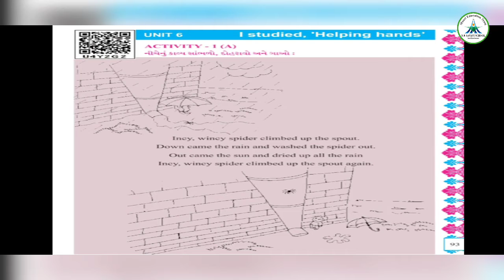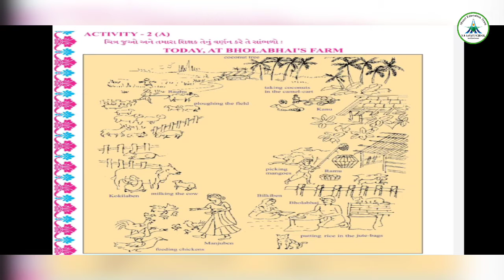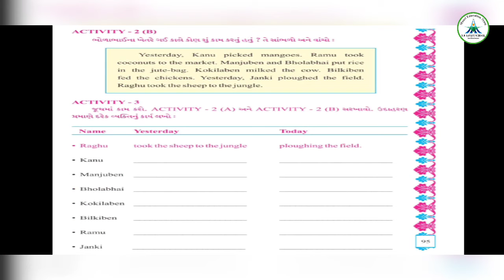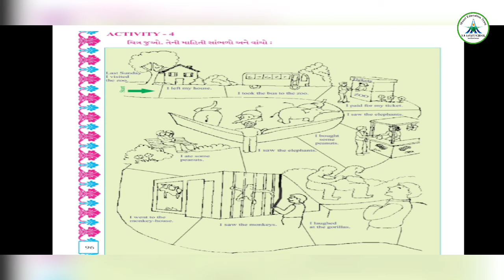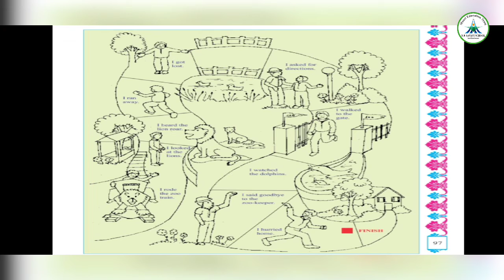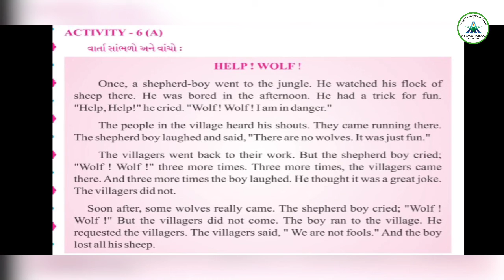Std - 5 || English || Unit -6 || Date :08/02/2021